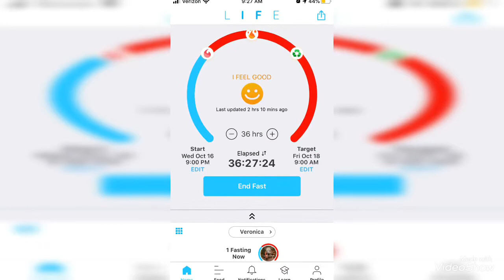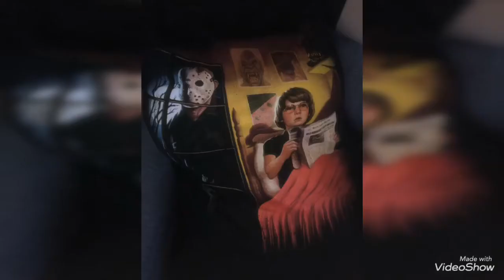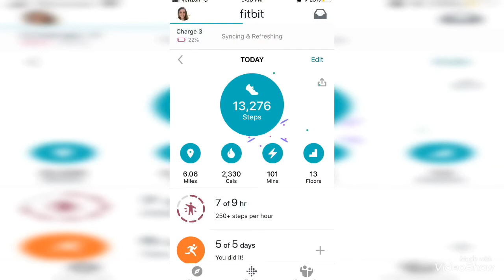Vlog October 18, 2019 ~ Jason Marathon ~ 🔪🖤🎃